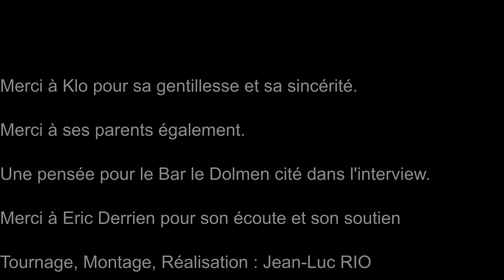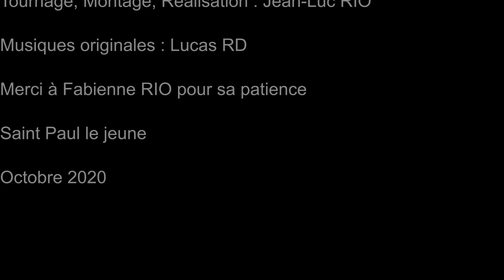Tranche de vie : Klo ou l'humour pour exutoire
Klo a 28 ans et elle a déjà vécu mille vies. Des utopies à la réalité d'un monde adulte vécu comme violent, Klo explique son parcours et sa créativité comme forme de libération.